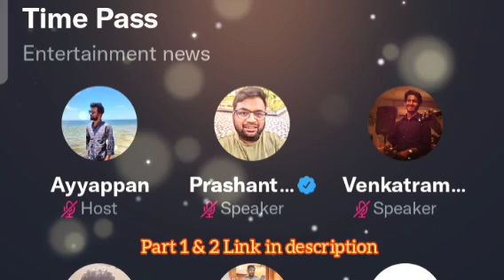இந்த Modern Feminist தொல்ல தாங்க முடியலப்பா.! | Karthik ravivarma twitter time pass space | Prasanth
Discussion about modern feminist speaks about krk movie for vignesh sivan & Nayanthara & Samantha
With movie youtube reviewer panda prasanth twitter time pass space
Twitter time pass on May 2st
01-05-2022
twitter space tamil , Twitter space fight between feminist
Twitter time pass space panda prasanth